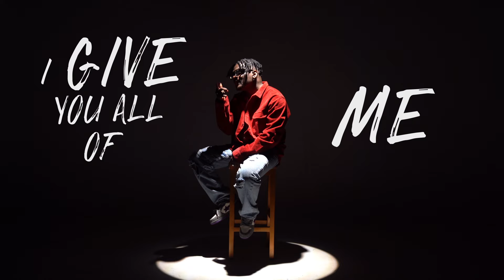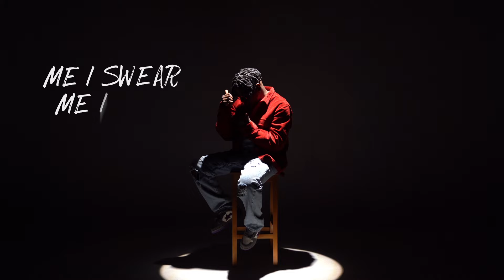Jay Moore - Mi Controlla [Official Lyric Video]